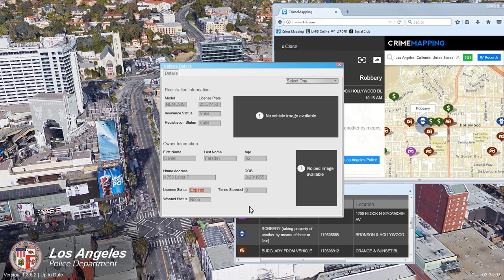GTA V | LSPDFR - Special Tactics - Ep #56 - Police Unit